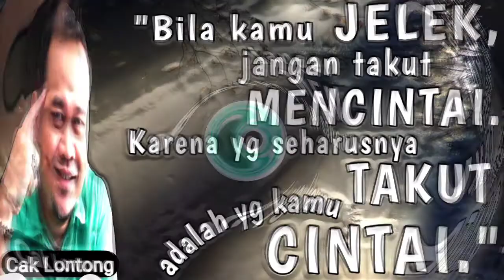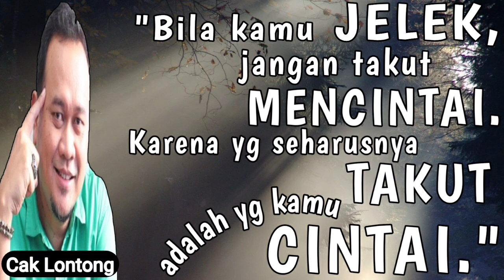CATUR DUNIA, GM JORDEN VAN FOREEST, SANG JUARA TATA STEEL MASTERS 2021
Bismillah

Halo maniak catur. "Bila kamu jelek, jangan takut mencintai. Karena yang seharusnya takut adalah yang kamu cintai. " Keren banget ya sindiran dari Cak Lontong, hahaha. Lha bagi anda yg tidak takut mencintai, dimana pun anda berada, salam SKUAK KAK KAK KAK.

Pada video catur kali ini, saya akan review partai catur antara GM ANISH GIRI melawan GM JORDEN Van FOREEST pada event tata steel masters 2021, pada babak Armageddon.

Kemenangan pada partai catur kali ini, menobatkan GM Jorden Van Foreest sebagai Juara pada event ini.

Markinton yuk.

Notasi Catur nya:
1. d4 - d5
2. Gf4 - Kf6
3. e3 - c5
4. Kf3 - Kc6
5. Kbd2 - e6
6. c3 - Gd6
7. Gg3 - h6
8. Gb5 - Ge7
9. Ke5 - Mb6
10. a4 - 0-0
11. 0-0 - a6
12. Gxc6 - bxc6
13. dxc5 - Gxc5
14. b4 - Ge7
15. a5 - Mb7
16. Kd3 - Kd7
17. Kb3 - Mb5
18. Kd4 - Mb7
19. Bb1 - Kf6
20. Kc5 - Gxc5
21. bxc5 - Md7
22. Bb6 - Ke4
23. Bxc6 - Kxc3
24. Mc2 - Kb5
25. Bb6 - Ka3
26. c6 - Kxc2
27. cxd7 - Kxd4
28. exd4 - Gxd7
29. Bc1 - Gb5
30. Gd6 - Bfc8
31. Gc5 - Bc7
32. Be1 - Bac8
33. f4 - h5
34. Rf2 - Rh7
35. h3 - Rg6
36. g4 - hxg4
37. hxg4 - Bc6
38. Bb7 - B8c7
39. Bb8 - Bc8
40. Bb7 - B8c7
41. Bxc7 - Bxc7
42. Be5 - Gd7
43. Bg5+ - Rh7
44. Gf8 - g6
45. Be5 - f6
46. Be3 - Rg6
47. Gc5 - Bb7
48. Gb6 - Gb5
49. Bxe6 - Rf7
50. Be1 - Be7
51. Bc1 - Be4
52. Rf3 - Ge2+
53. Rg3 - Be3+
54. Rf2 - Be4
55. Bc7+ - Re8
56. g5 - Bxf4
57. Rxe2 - fxg5
58.Ba7*
      0-1
Sampai langkah ini, waktu pikir Gm Anish giri habis.

R: Raja
M: Menteri
G: Gajah
K: Kuda
B: Benteng

Terima kasih sudah meluangkan waktu untuk menonton video video di channel Mcdono Divisi 5.

Silahkan ditonton juga video catur yg lain dg animasi yang keren banget:

   WESLEY SO VS T RADJABOV,                  GAJAH DIKERUBUTI SEMUT

  WESLEY SO JAWARA OPERA EURO RAPID 2021

    SANG JUARA TATA STEEL CHESS 2021

CALON PEWARIS TAHTA

PECATUR 18 TAHUN MENGALAHKAN JUARA DUNIA CATUR

DUEL AKBAR AWAL TAHUN 2021